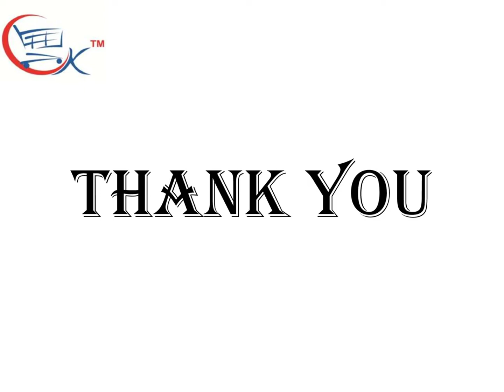Furniture In Rajouri, Sofa Set In Rajouri, Bed In Rajouri | Furniture Online